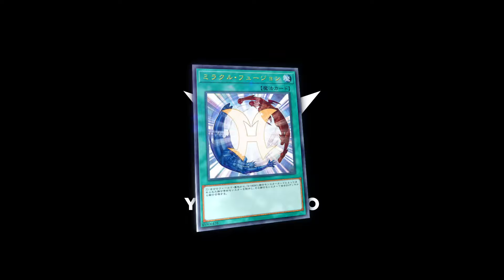🇮🇹hors heors (real)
press strat

Ad ogni acquisto effettuato con quell'account supporterai attivamente il canale!
*Fino a una spesa di 100 euro, oltre i quali viene applicato automaticamente uno sconto di 5 euro.

Timestamps:
00:00 Ad
00:09 Opening
00:20 Intro
01:14 Deck Profile
03:22 Game 1
08:46 Meme montage
12:55 Outro

Yu-Gi-Oh! TCG, Elemental HERO, Destiny HERO, Deck profile, ricetta, lista, EROE, Competitive, Come giocare, Master Duel.